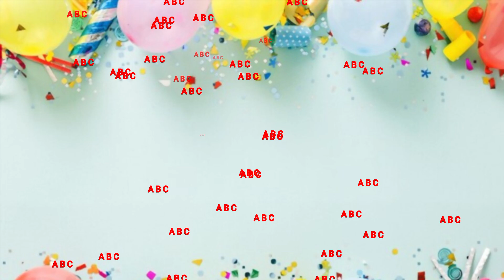"a for apple b for ball c for cat | Abc Alphabet | abc song "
"A for Apple | b for ball c for cat | bcde  | abc song "

"abc cartoon | abc Song | Abc songs | phonics song"